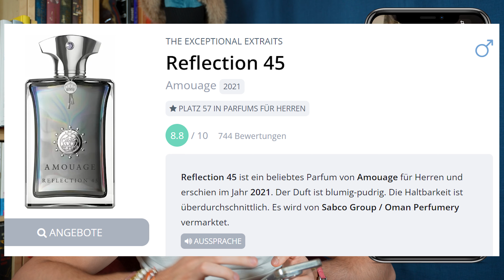Ich bewerte Parfümsammlungen von unseren Zuschauern!🔥 (Crazy Düfte)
Heute reacted Andy von Andy und Clöd auf verschiedenste Parfeng-Collections aus unserer Community.
Von grossen Kollektionen aus 50 Düften bis hin zu kleinen aus 5, hat es allerlei Auswahl.
Welches Rating gibt Andy den Kollektionen und welche haben Erba Pura dabei??